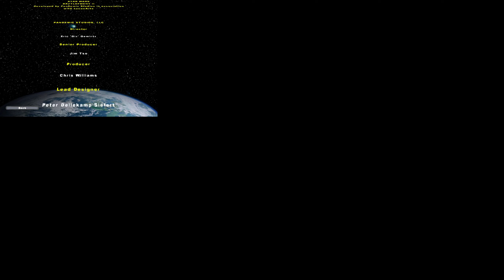Star Wars Battlefront 2 Battle of Hoth Part 18 Finale